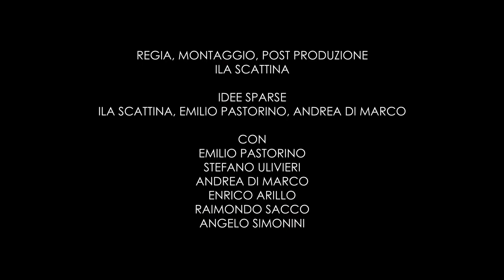Testimoni di Genova | "Pesto revenge"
Regia, postproduzione: Ila Scattina
Idee: Ila Scattina, Emilio Pastorino, Andrea di Marco
Sottotitoli: Ila Scattina
Con: Emilio Pastorino, Stefano Ulivieri, Andrea di Marco, Enrico Arillo, Raimondo Sacco, Angelo Simonini.
Si ringrazia il Pesto Fratelli Sacco e Viva la focaccia.